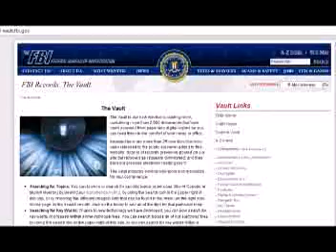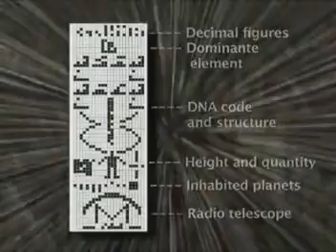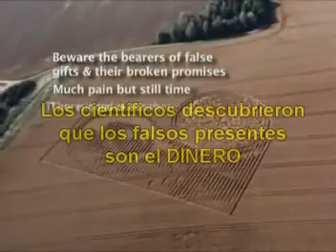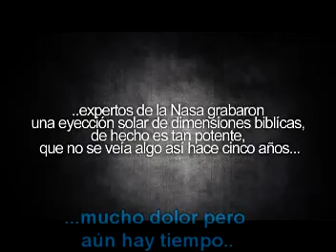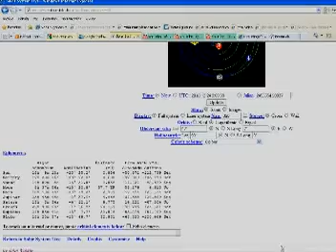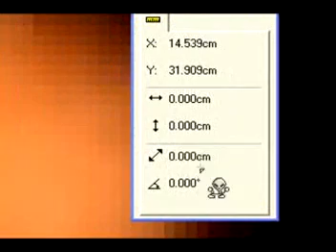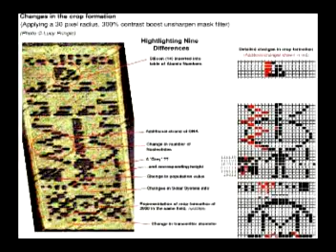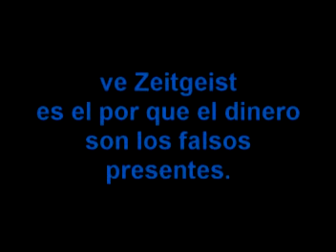Carros De Fuego, Dios esta aqui en carne!!!!! Los ovnis Son Carros de fuego!! Crop Circles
Recuerda que los Reyes Magos seguían a una estrella, un carro de Fuego!!
Venga a nosotros Su Reino,
El Bien está allá afuera es el reino de los cielos.
Mucho Dolor pero aún hay tiempo es el Infierno de la Biblia.
Tres días de Obscuridad